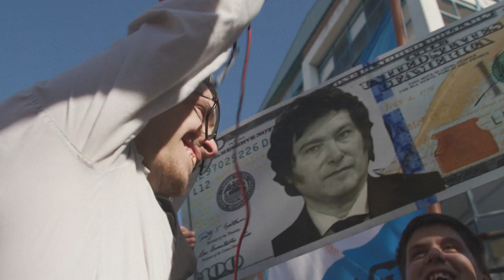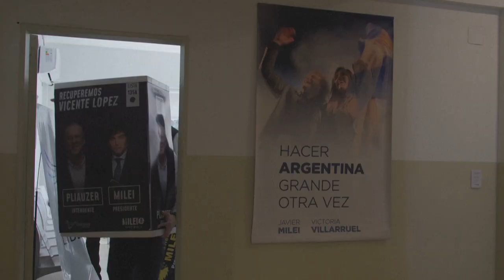El libertario Javier Milei seduce a los jóvenes argentinos | AFP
Javier Milei, de 52 años y apodado "el león" por su melena alborotada, ha sacudido el escenario político argentino con un discurso enfrentado con la "casta política parasitaria" y polémicas propuestas que van desde "dinamitar" el Banco Central y dolarizar la economía, hasta permitir la libre venta de órganos humanos. Su discurso incendiario atrae el voto joven.